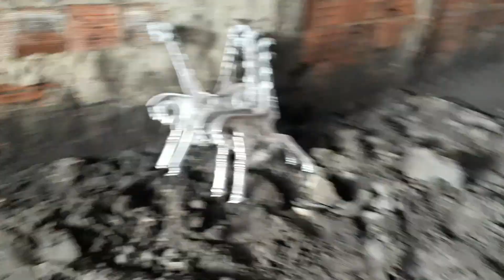fundindo pé de Banco para pracinhas